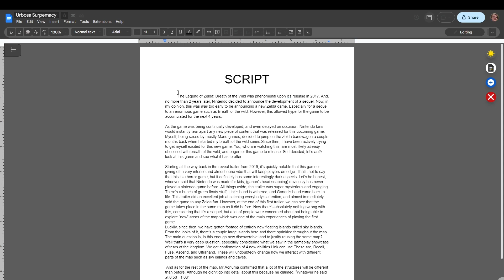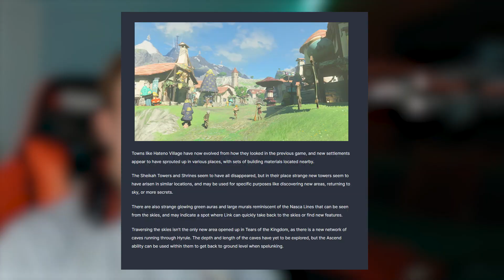Is Tears of the Kingdom Worth Buying?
I started scripting this a month ago, and a lot of things for the game have been released since then. Super excited to pick this up in a few days!